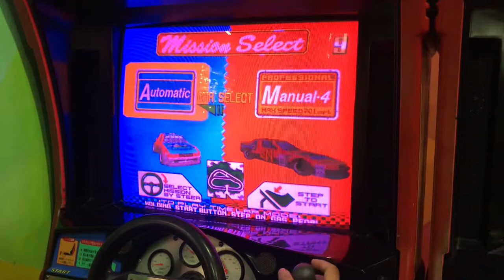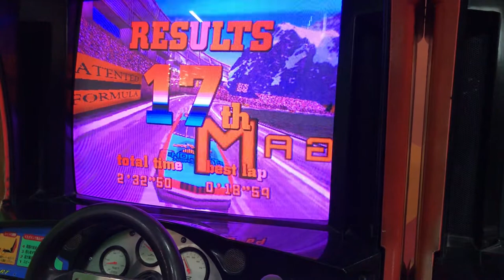Daytona USA Arcade Beginner Course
daytona usa (1994)
Genre: racing
Location:
Giant Waru, Sidoarjo, Indonesia